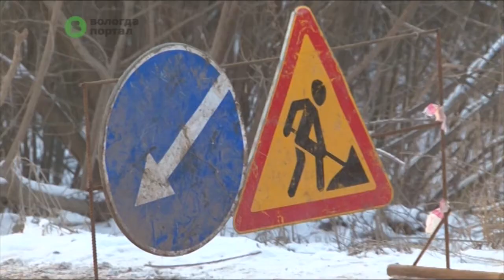Ремонт улицы Фрязиновской идет по графику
В настоящий момент помешать работам могут незаконно установленные гаражи на пересечении с улицей Карла Маркса. 60 металлических боксов расположены в том месте, где должна появиться парковочная зона. Чтобы на этом этапе работ не было задержки, конструкции необходимо убрать.